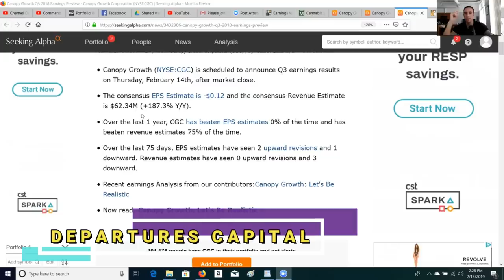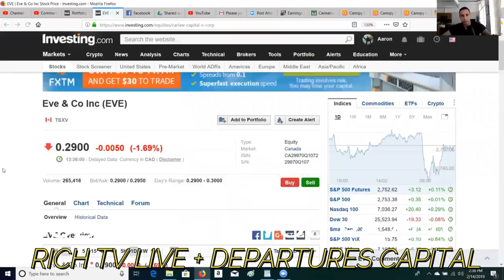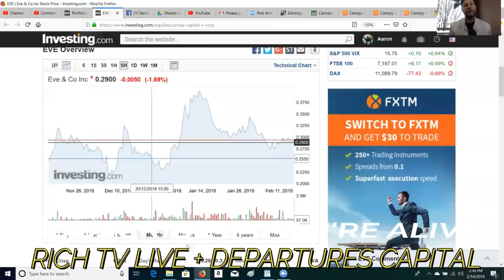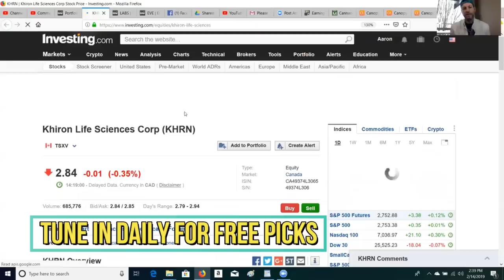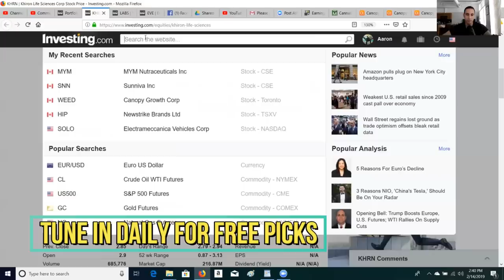CANOPY GROWTH EARNINGS (NYSE: CGC) - RICH TV LIVE - DEPARTURES CAPITAL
CANOPY GROWTH EARNINGS (NYSE: CGC) - RICH TV LIVE - DEPARTURES CAPITAL - FEBRUARY 14, 2019 - TODAY WE TALK ABOUT ALL THE BIGGEST NEWS IN THE CANNABIS SECTOR -

a FREE community for stocks, sports, travel, and trending topics.